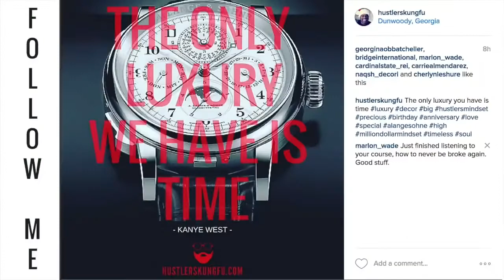Make Money Online you need Internet ASSETS [[2020]]